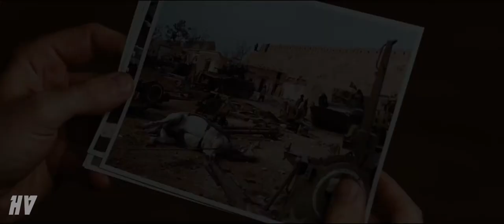Iron Man - (Sicario 2: Day of the Soldado Style)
Hope you guys like this Iron Man Trailer (Sicario 2: Day of the Soldado Style)!!! It was fun to make, hopefully you guys and gals like it :)

I gain no profit from making this. This is just a fan-made video that is for fun. The editing is my work.